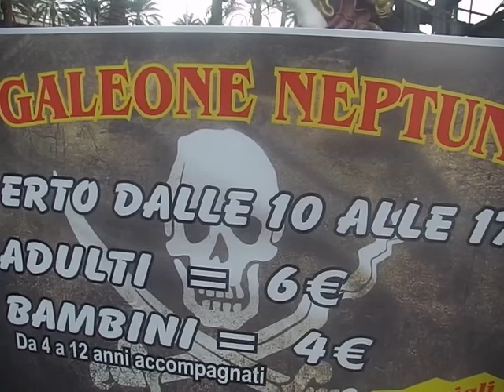GALEONE NEPTUNE, GENOVA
The 17th-century Spanish galleon (better ship-of-the-line) replica Neptune built in 1985 for Roman Polanski's film Pirates, where she portrayed the Spanish ship of the same name. Neptune is currently a tourist attraction in the port of Genoa.
Il Neptune è un vascello (anche se erroneamente indicato come galeone) costruito nel 1986 nei cantieri di Port El Kantaoui (Tunisia) appositamente per il film Pirati di Roman Polanski. Ora è ancorato nel porto di Genova ed è visitabile come attrattiva turisica.